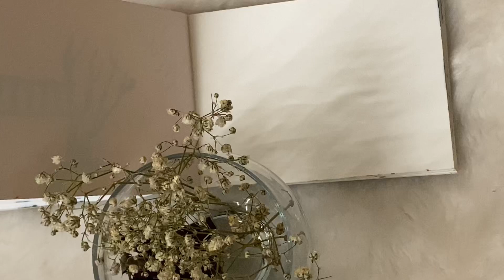Oil pastels drawing ✍️